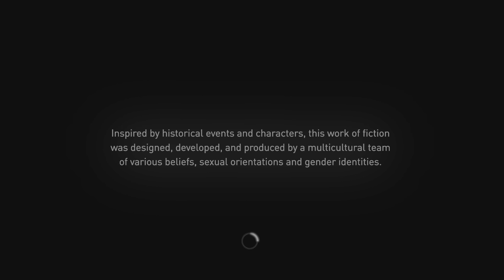Assassin's Creed Syndicate First hour of gameplay (Re-Play)